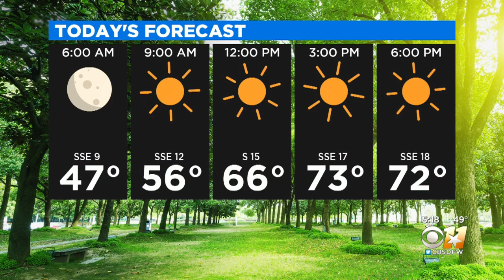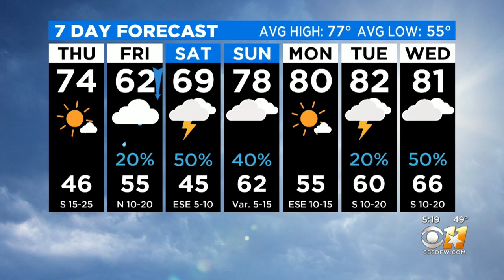AM Weather Update With Anne Elise Parks